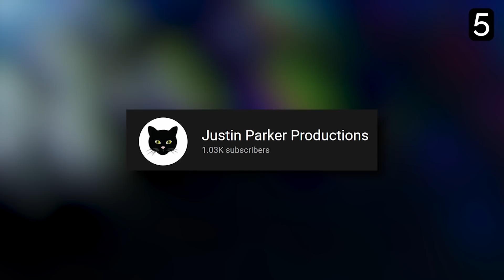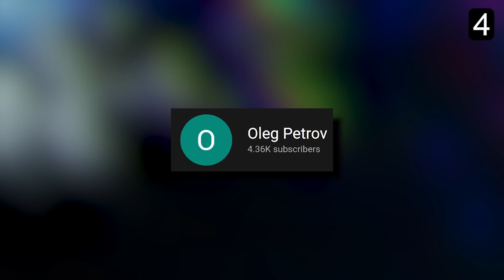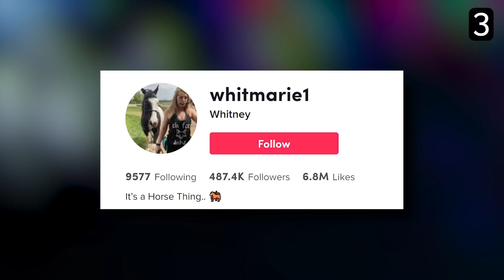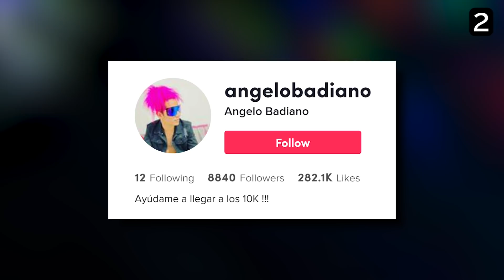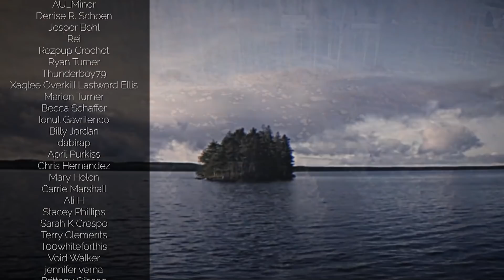Top 5 Scary Videos You Should NOT Watch FULL SCREEN!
Install Hero Wars for FREE here ✅ and get a super chest with a secret hero! 🔥 Available for the next 30 days only!

⬇️ TIMESTAMPS ⬇️
0:00 - Intro
0:14 - #5
2:20 - Hero Wars (Sponsor)
3:31 - #4
5:39 - #3
7:54 - #2
9:35 - #1
14:38 - Outro